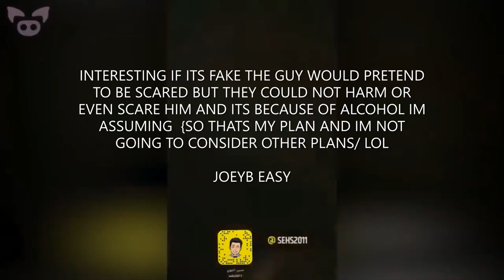FLORIDAS WORM HOLE POPS OUT A PLANET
NOT CLICK BAIT ! PLANET POPS OUT OF ? OVER FLORIDA ISLAND